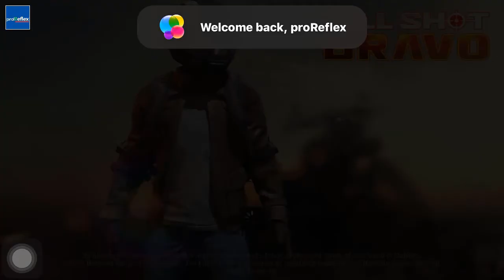Kill Shot Bravo - Region 59 - Critical Strike - BREACH - HARD